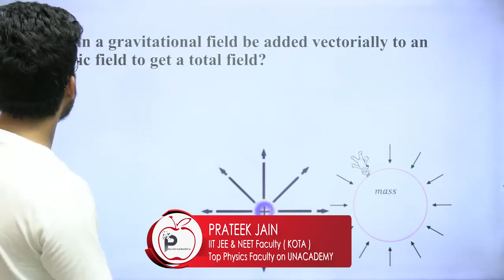Can a gravitational field be added vectorially to an electric field to get a total field?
Source of the Question:
HC Verma | Questions for short Answers and Solutions | Chapter 29 | Electric Field and Potential | Question no. 4